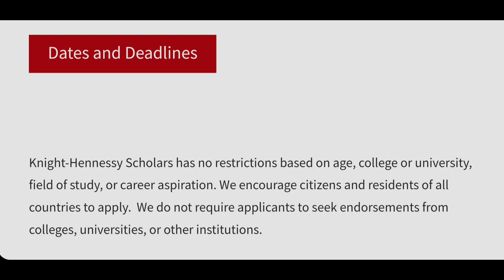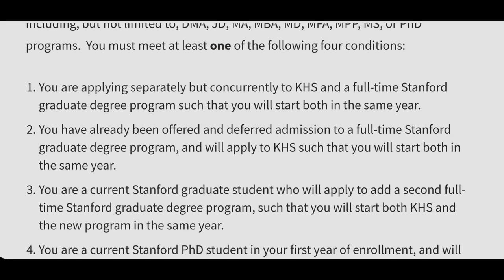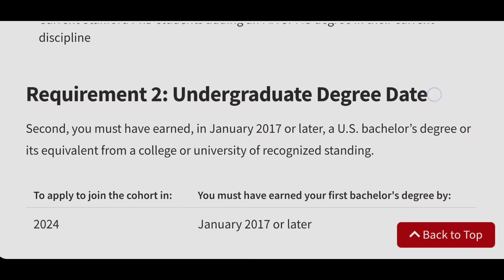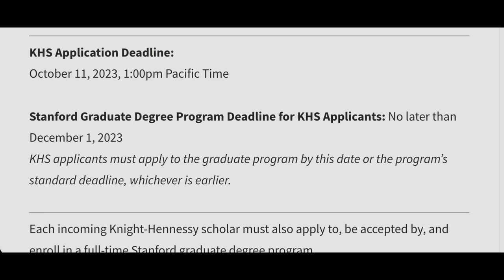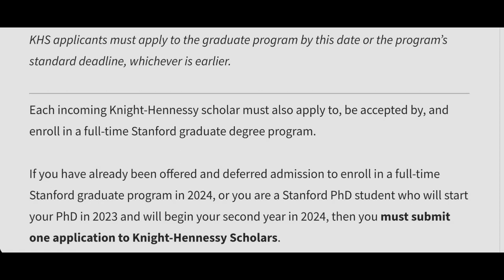How to apply for Knight-Hennessy Scholarship 2024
Knight-Hennessy Scholarship 2024 application has started. Scholars, if your dream is to study in USA at Master's level, then Knight-Hennessy Scholarship is a perfect option. Apply today and be amongst the successful applicants.